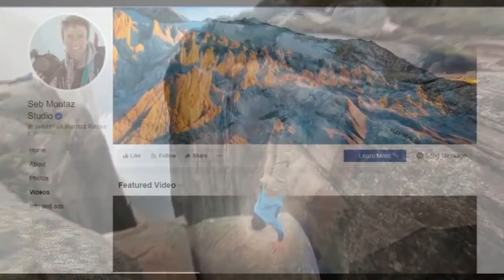TOP 7 MOST SCARIEST STUNTS IN THE WORLD Amazing